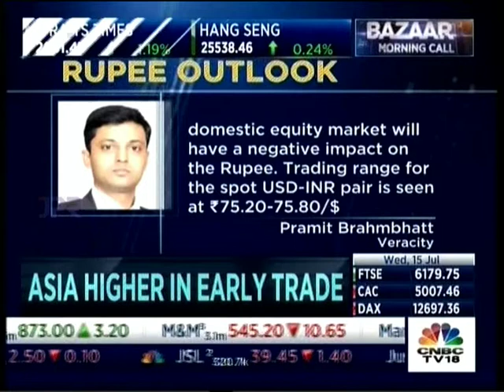Dhawal Dalal Edelweiss Bond Outlook CNBC TV18 Bazaar Morning Calls 15 July 2020